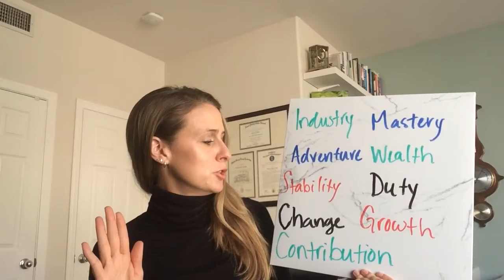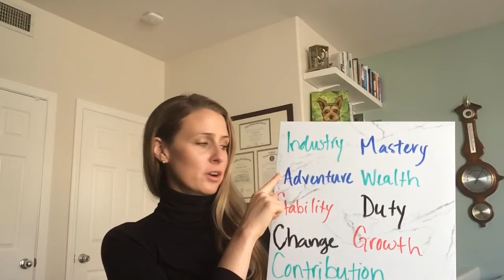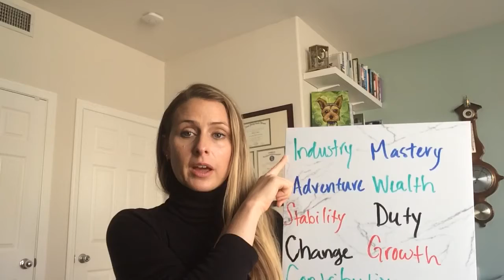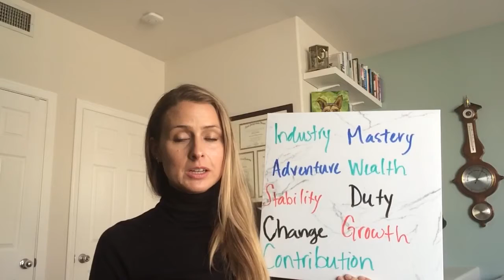Team Building 3 of 3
How values relate to team cohesion